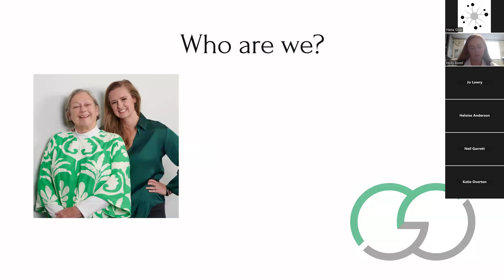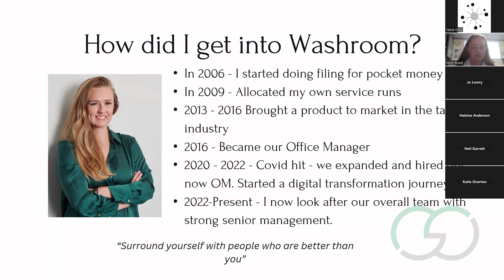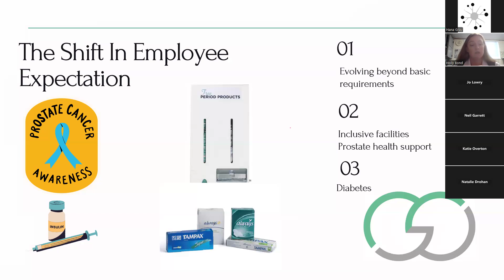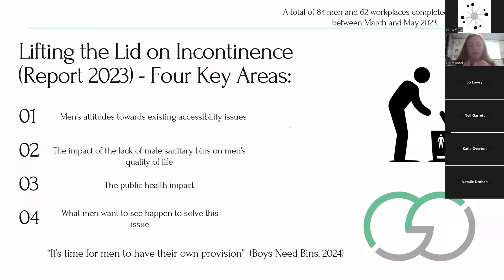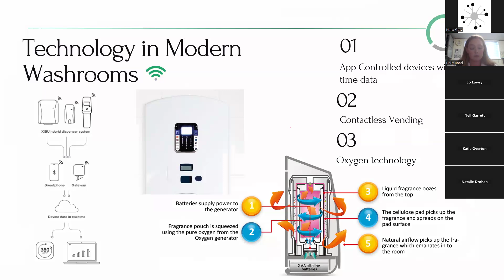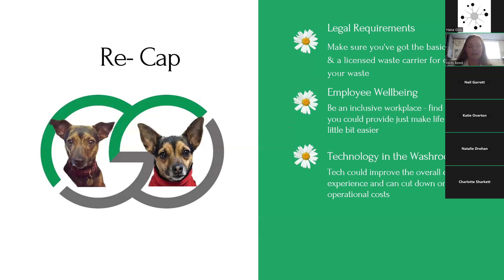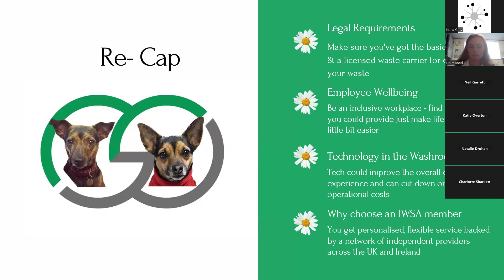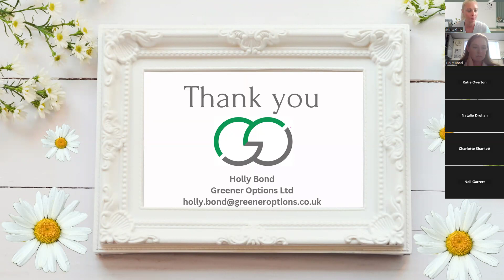Webinar: What you need to know about washrooms and regulations with Holly Bond from Greener Options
Join Holly, Director at Greener Options who was their previous Office Manager, to find out all about washroom facilities and amenities. How you can make the most of these and explore the options, as well as understand the regulations around waste and disposal.